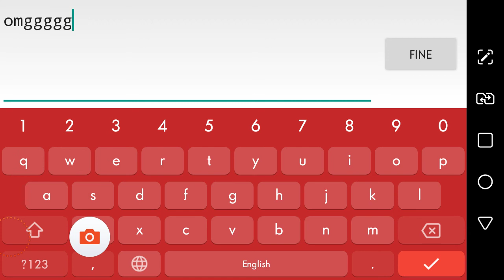What the...|recent levels at slow speed|Geometry Dash #1|GdMattya05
I'm gonna explain some things in another video
There is no music because it's at slow speed so it's useless